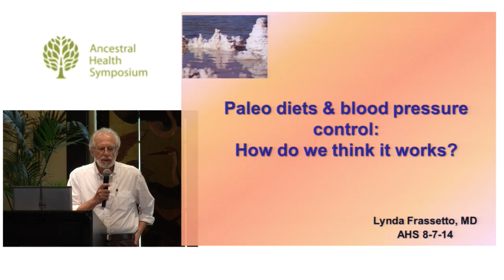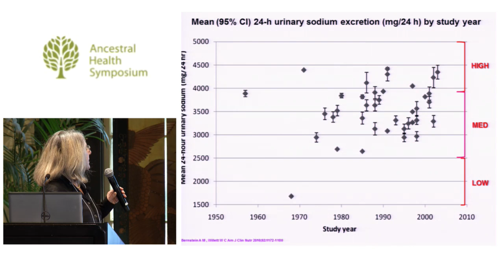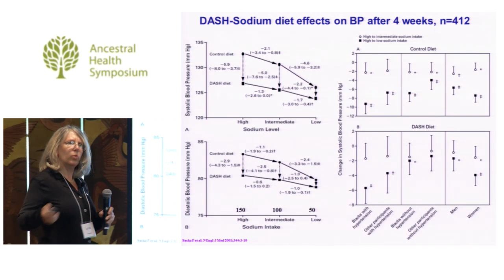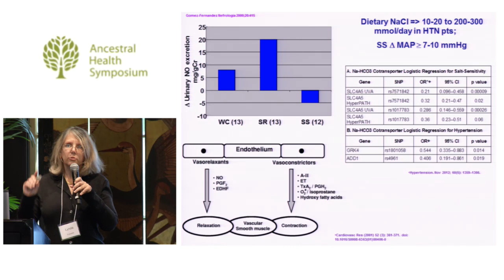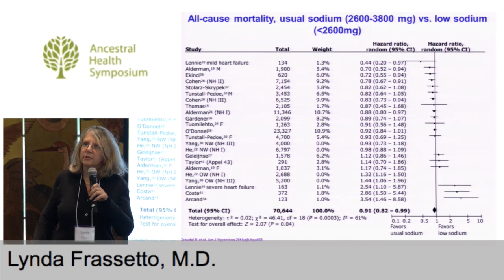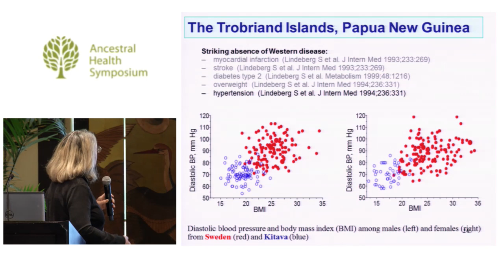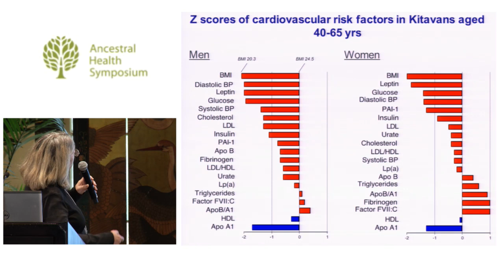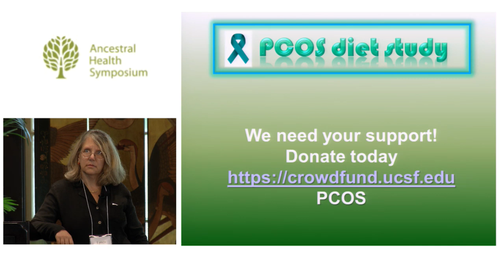Paleolithic Diets and Blood Pressure Control — Lynda Frassetto, M.D. (AHS14)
Paleolithic Diets and Blood Pressure Control: How Do We Think It Works?

Paleolithic (Paleo) diets differ from modern diets in many ways, among these being that Paleo diets are often much lower in sodium salts (mainly sodium chloride or table salt) and higher in potassium salts. Both higher sodium chloride intakes and lower potassium intakes are associated with higher blood pressure and poorer blood pressure control. We will review what metabolic changes, such as lipid levels and insulin resistance, have been seen in clinical trials altering dietary intakes of sodium and potassium, and some potential pathophysiologic mechanisms.